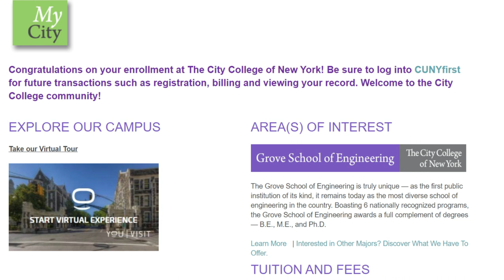CCNY Q & A: tours, classes, professors, my first year | Part 1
In today's video, I will be answering some questions about the City College of New York sent by the newly admitted class of 2024. To learn more about student life at CCNY and tips to survive freshman year make sure you tune in for part 2 next Thursday.